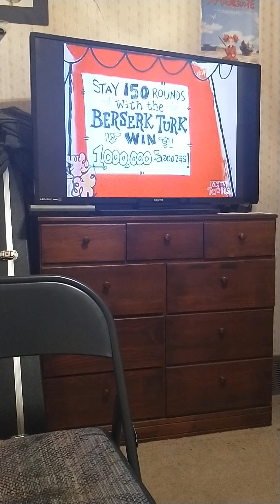i don't own copyright, fair use,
a moment in American history